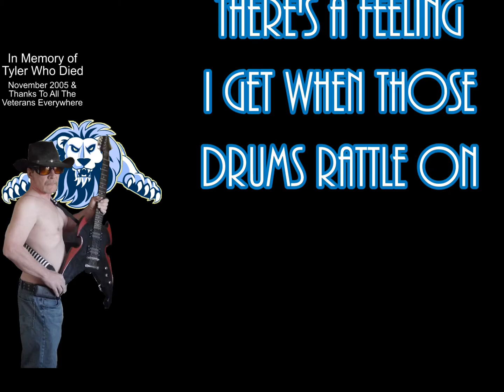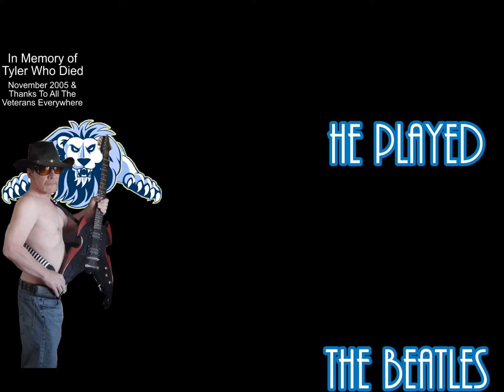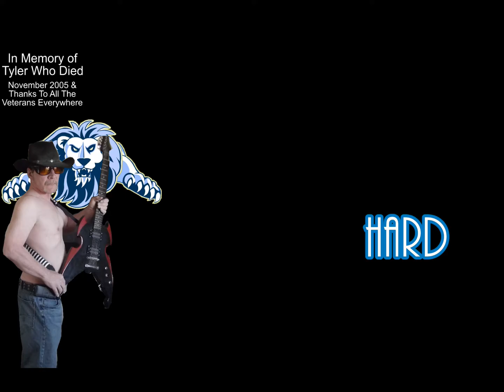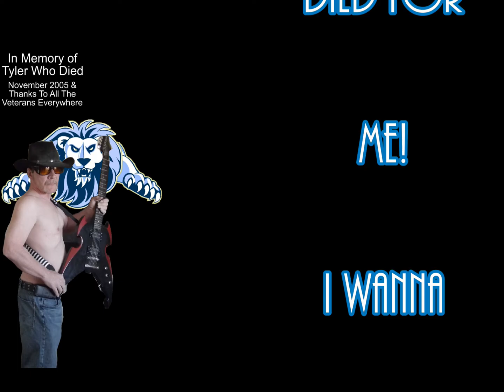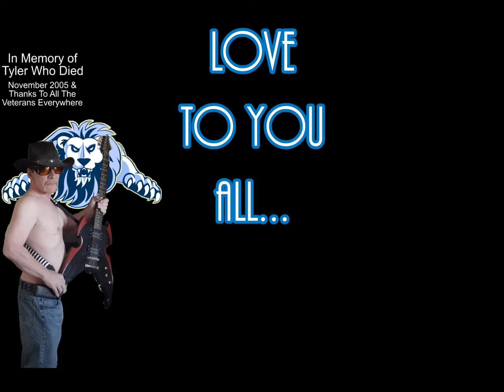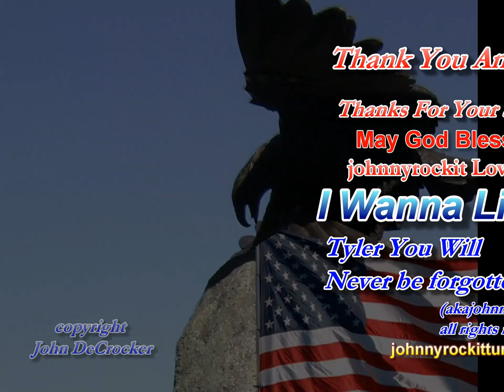I WANNA LIVE IN AMERICA johnnyrockit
thanks America's Veterans and especially the man who this song was written about his name is David MacKenzie and his Wonderful Son Tyler who was killed on November 2005 by a blast in Iraq and I can't stop thinking about him...Dave or Dmac as he is known is one of my guitar instuctors on a guitar web channel called jamplay.com which is totally cool!
***I HAVE ALSO GOT TO GIVE A SHOUT OUT TO BEN DEEMING (STILL PROUDLY SERVING HIS COUNTRY) THANKS BEN YOUR A HERO, AND ANOTHER TO TYLER MACKENZIE (DECEASED) THANKS TYLER FOR THE ULTIMATE SACRIFICE YOUR A HERO!***
That all aside please do as dave says and thank a vet today because it it weren't for them and their families we would not have freedom as we know it now in America, so thank you Veterans! I mean nothing is perfect but where else in the world can a man become the President when in the 'checkered' past of this country all he could have been was a slave...So I'll shut up now, thank you for listening, thank you for watching, and thank God for everything! "Blessed are the poor in spirit, for theirs is the kingdom of heaven." Think about The Vets, The poor, the hungry, the homeless, and the huddled masses that used to make this country great...please...
Oh And Buy The Way...
Thank you Dave, Dmac. David or whatever you want to call yourself sir! Thanks for your ultimate sacrifice...Thanks Tyler! And Especially thanks to Tyler's Mom Julie MacKenzie who is a wonderful woman (Let us keep in mind what it must take to lose your wonderful child like these two have to the service of they're country)We all love you in America and miss you greatly even though we have never met you I still think I know you...
Thank you to my dear family Tracy DeCrocker (My Awesome wife),Meredith (Mom), John DeCrocker (Dad), Patrick Green (my awesome rockin'son),Gabriel DeCrocker (my awesome rockin' son), Michelle Gianan,Jeff DeCrocker (My Awesome Brother), Thetwo Ofus, Brittany, Aubrey Nicole (daughter),Jamie, Marc, Josh, Patty, JerriLynn DeCrocker (My Rockin' Sister), Larry, Julie, Kara (my rockin' Niece), Danielle
Special thanks to our vets Tyler MacKenzie & Ben Deeming ROCK ON HEROES!
Signed,
John (aka johnnyrockit)
God Bless America! rock on! \\m//
Peace & Love to you all!